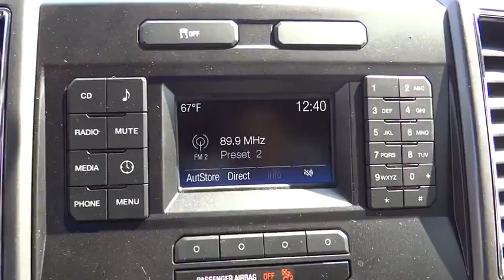2016 Ford F-150 Riverside, Fontana, Redlands, Rancho Cucamonga, Palm Springs, CA 00161398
Fairview Ford
292 North G St